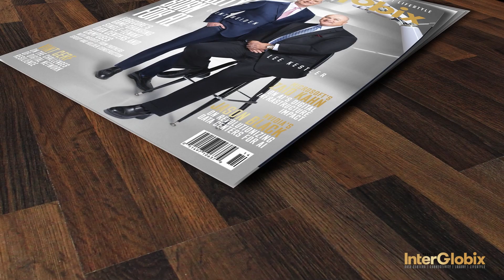InterGlobix Magazine Fourteenth Edition Launch: Part I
As part of the launch of 14th Issue, we have a special video, featuring industry luminaries.

- Lee Kestler, CEO of Edgecore Digital Infrastructure, gives a glimpse into the cover story which explores the frontier of data center innovation with EdgeCore Digital Infrastructure!

- Jason Black, Director of Cloud & Edge Datacenter Engineering at NVIDIA, shares insights on the symbiotic dance of AI and Data Center Evolution

Watch this space for Part II.